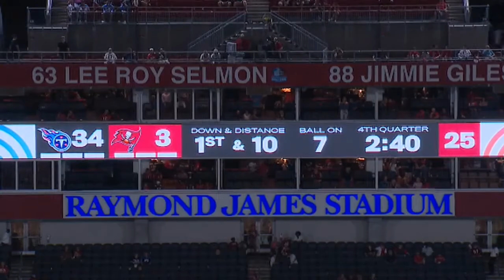Jan Johnson NFL Preseason Film 2021